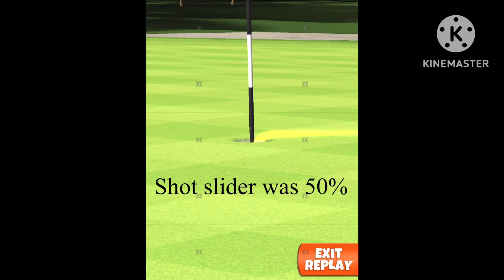GOLF CLASH - REWIND 2023 TOURNAMENT - PRO WEEKEND ROUND - HOLE 16⛳️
Pro Weekend Round | Golf Clash REWIND 2023 TOURNAMENT | Hole 16⛳️ | Guide & Tips |